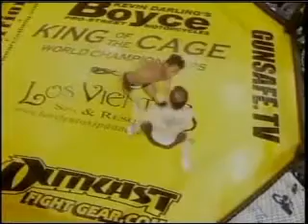Post Fight Interview from VNCR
Post Fight Interview from VNCR 2